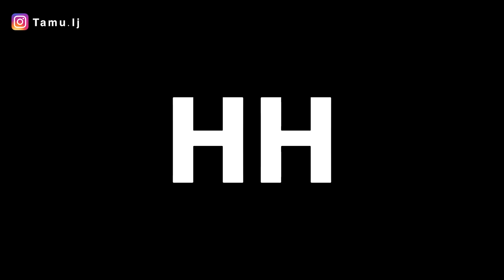Reaksi anak2 ketika tau beli rumah dan lihat rumah di Jepang